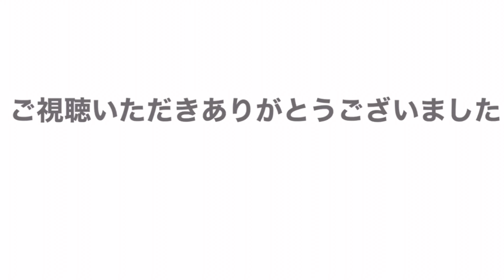【新プロジェクト】300坪の秘密基地DIY・フットサル場、サウナ、プール、BBQスペース【松戸ベース・第1話】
今回から新プロジェクトがスタート！
300坪の秘密基地DIYです。
フットサル場、サウナ、プール、BBQスペースを作ります！

【秘密基地DIYを手伝ってくれる方は、こちらのInstagramまで！】

⬜︎私のオススメビス！

私がリノベーションした空き家をレンタルスペース貸し！

【株式会社タケトリノベーション】
住む人、使う人が愛着を感じる空間を妥協なくつくらせて頂きます。
ちょっとした住まいや店舗のお困り事から、リフォーム、外壁、屋根、クリーニング、解体までお任せ下さい。

★お問合せ、お仕事依頼はメールかInstagramに DMください。

⬜︎［タケトDIYのテーマ / YUUKI KANAYA］
作詞・作曲 / YUUKI KANAYA

⬜︎タケト家の秘密基地作り・キャンプ場DIY
是非、第1回からご覧ください！

[タケトのSNS]